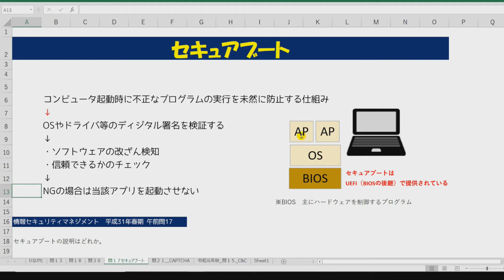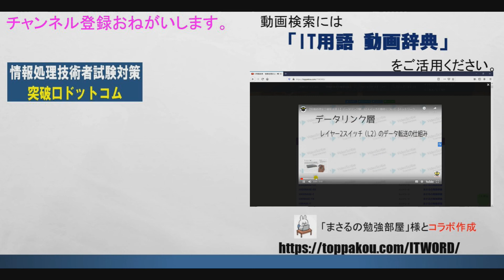セキュアブート【情報処理安全確保支援士】情報セキュリティマネジメント試験/応用情報技術者試験/基本情報技術者試験/ITパスポート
【IT用語 動画辞典】試験勉強の強い味方